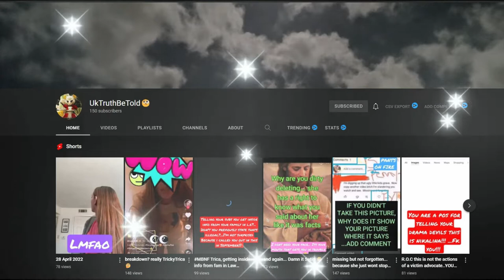SOME MORE CHANNELS